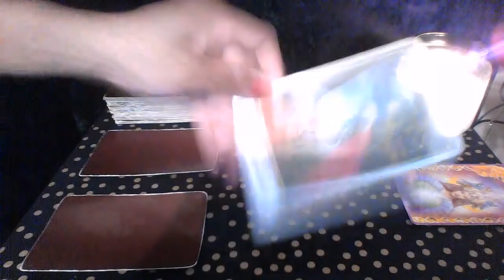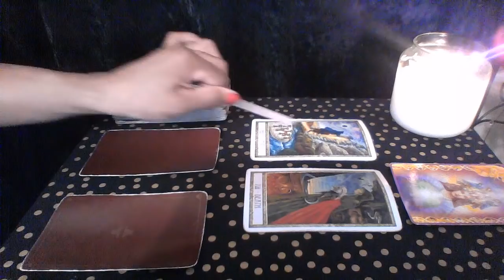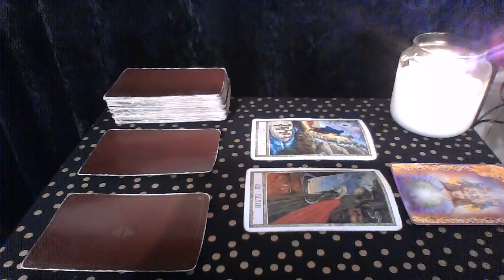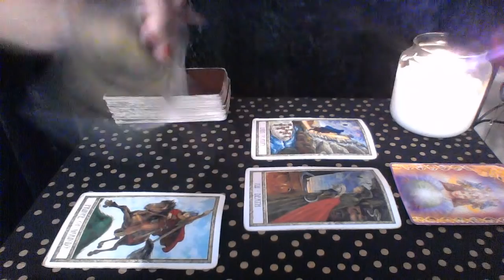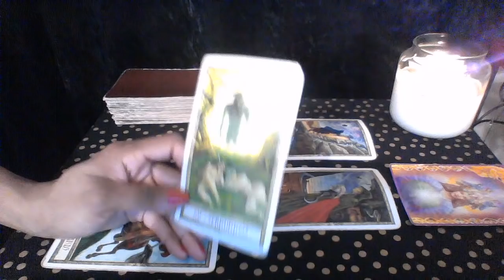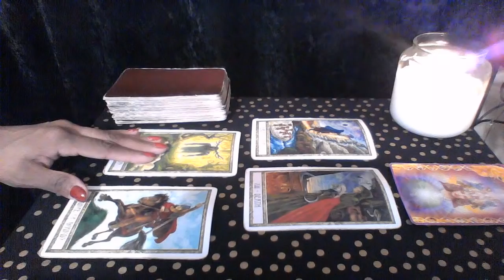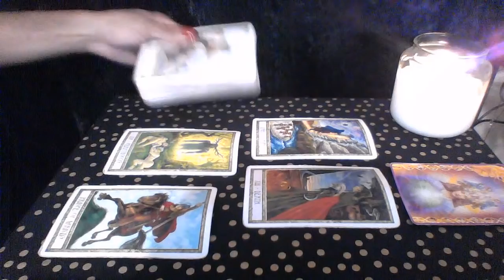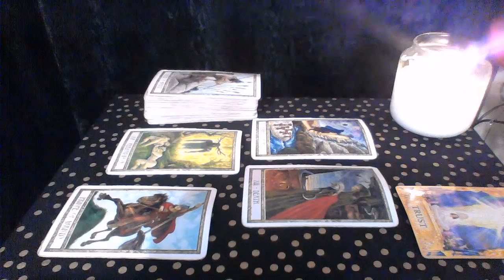CAPRICORN LATE JAN 2019 TRUST AND BELIEVE THAT IT GETS BETTER